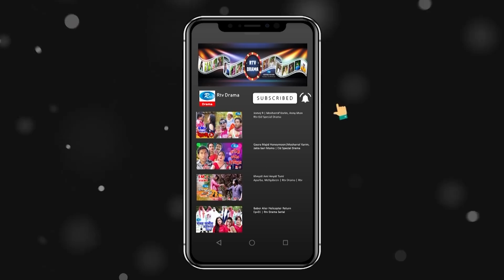Babor Alir Helicopter Return | Ep-30 | বাবর আলীর হেলিকপ্টার রিটার্ন | পর্ব- ৩০ | Rtv Drama Serial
Drama: Babor Alir Helicopter Return | বাবর আলীর হেলিকপ্টার রিটার্ন
Cast: Kamal Hossain Babor, Mousumi Nag, Siddiqur Rahman,Any Khan, Tareq Shopon,Faruk Ahmed, Sobnom Parvin, Mahmudul Islam Mithu, Ahasanul Haque Minu, Liza Khanam,Anwar Hossain Mithila, SM kamrul Bahar, Anwar Hossain,Sahrif Sadi, Anwar Hossain Bachchu,
Screenplay, Script & Direction: Kamal Hossain Babor

- Team RTV